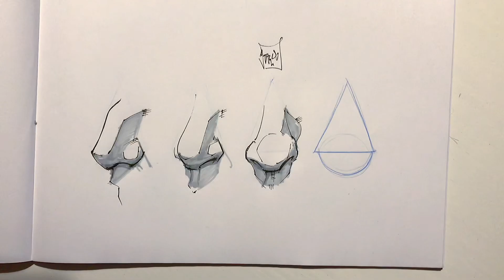Aprende a dibujar la nariz con esta astucia / técnica de dibujo / anatomía dibujada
Hoy quiero compartir esta pequeña astucia que te ayudará a comprender las formas de la nariz de una manera poco común , pero efectiva.

Espero que te guste y que te aporte algo en tu aprendizaje del dibujo! 😉